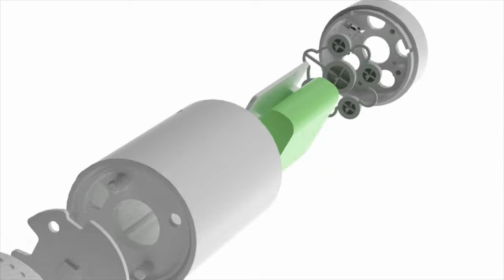BEAVERLAB PRO : THE 800X ULTRA DEFINITION SMART MICROSCOPE | Kickstarter | Gizmo-Hub.com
Hello, my name is OCTSAN( BeaverLab ), a professional intelligent microscope, not only has 800 times ultra-definition LENS, but also subverts the traditional microscope imaging display, through the WiFi and mobile phone connection but also with the computer, PAD connection, and rear projection screen I can achieve high-definition picture quality, wireless transmission and many people observe at the same time.